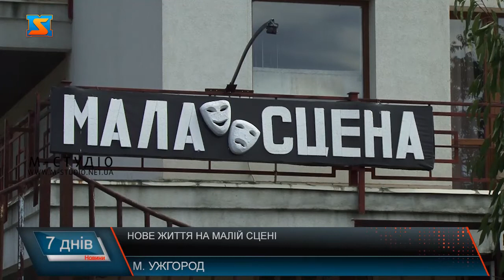Нове життя на малій сцені. Результати реставрації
У Закарпатському облмуздрамеатрі відзвітували про результати роботи проекту з реставрації Малої сцени. Журналістам показали, як вдалося  оновити  професійну звукову та освітлювальну сценічну техніку. Робота проводиться у рамках транскордонної співпраці з Румунією, де повністю оновлюється сцена Північного театру м. Сату-Маре. Проект стартував ще у 2020 році. Але через різні причини до повноцінної роботи приступити так і не змогли. Днями мої колеги побували за лаштунками малої сцени. То я нині виглядає зал та що нового чекати глядачам.  Василь Марюхнич, директор Закарпатського облмуздрамтеатру, показує як обладнали малу сцену театру. Вмістити приміщення має змогу близько сотні глядачів. Тут вже не перший рік відбуваються вистави. Але у планах театралів продовження облагородження цієї зали. Тоді стартувала реалізація проєкту «Розвиток транскордонної культури: відреставровані театри міст Сату-Маре та Ужгород». Загальна бюджет проєкту складає понад мільйон євро. З них значна лепта – трохи менше половини – кошти української частини. Однак реалізація задуманого весь час переносилася. Спочатку через пандемію Ковід 19, згодом на паузу його поклали через війну в Україні. Але вже днями проект відновлять. Закарпатська обласна рада, теж серед учасників проєкту. Кажуть, покладають великі сподівання, адже румунські партнери, вже неодноразово продемонстрували свою кваліфікацію. Проектно-кошторисна документація вже готова. Реалізація запланованого проходитиме у декілька етапів. Василь Марюхнич висловив сподівання, що вже ближчим часом мала сцена закарпатського театру запрацює по новому. Ну, а кульмінацією на завершення проєкту має стати проведення спільних культурних заходів та фестивалів між колективами театру міста Сату-Маре та Закарратського облмуздрамтеатру.